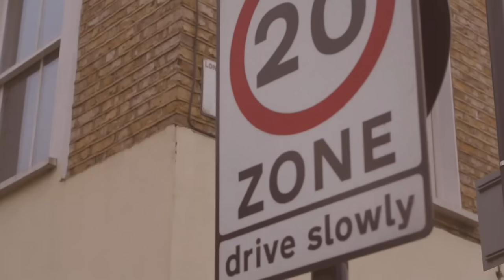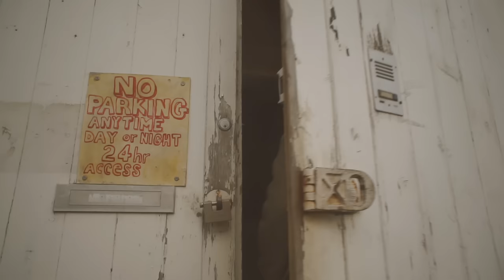Ed Dowie - 'May For A Dead Queen' (Official Video)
Taken from the album The Uncle Sold, released on Lost Map Records 27th January 2017

Director: Ed Dowie
DOP:  Nicolas Rowson
Designer: Felicity Hickson
Man in Van: Callum Hickey